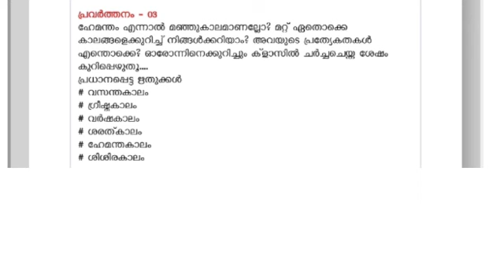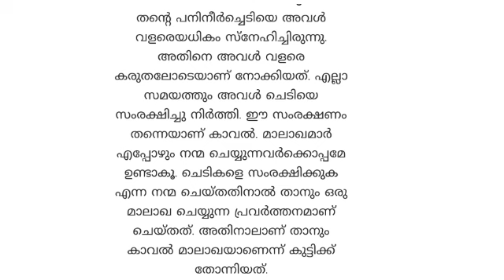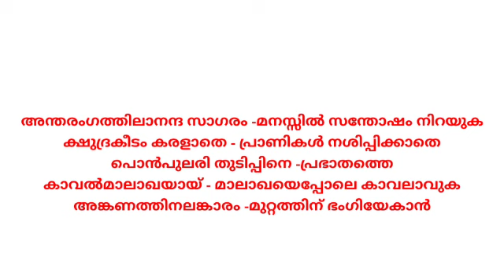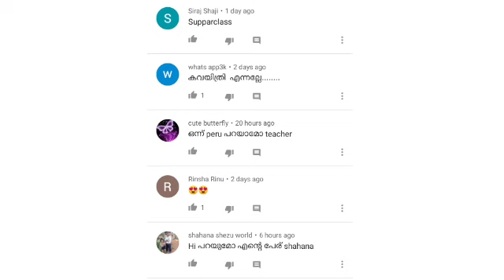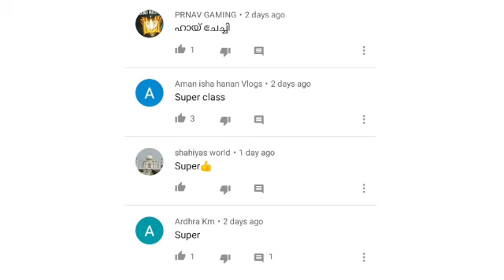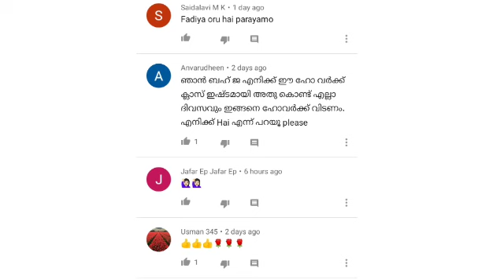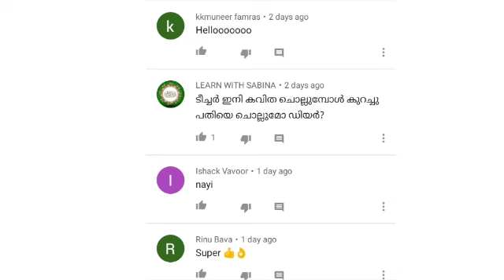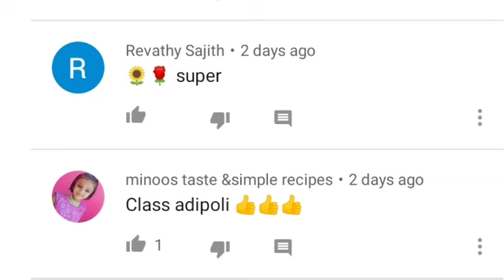class 4 Malayalam worksheet 9/8/21| victers 4th std Malayalam worksheet 9/8/21